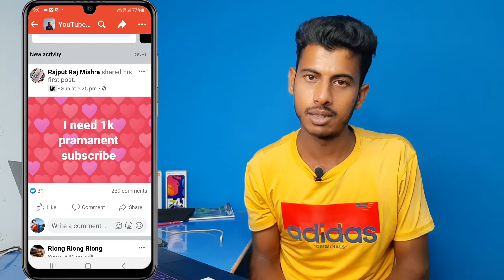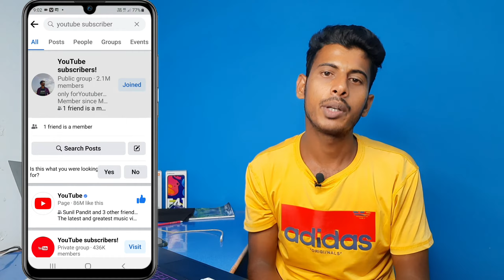how to increase views and subscribers on youtube | subscriber kaise badhaye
Channel - creator search

Madhupur { Jharkhand }